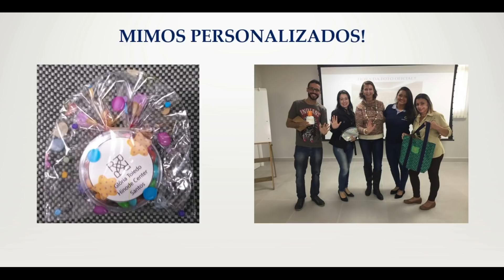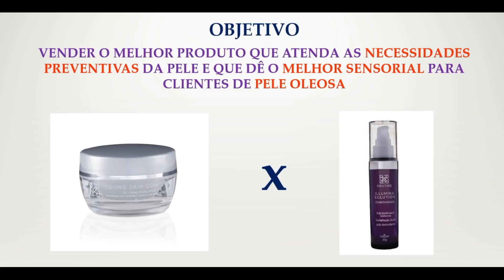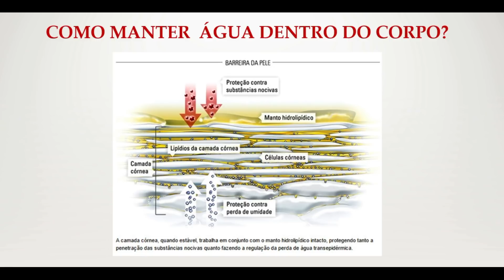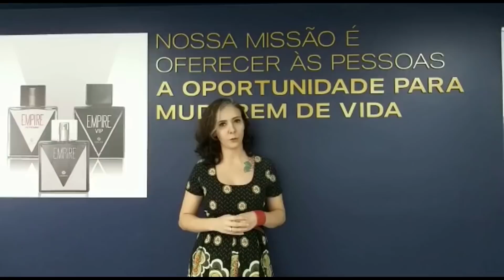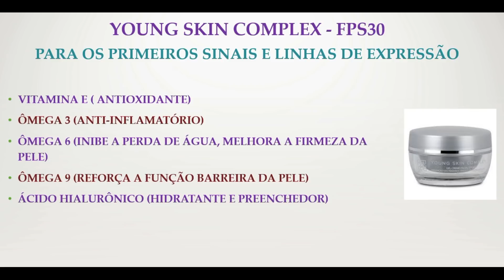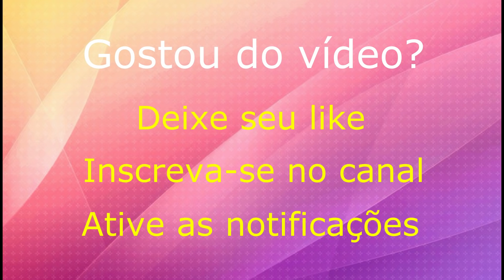(#115) Young Skin FPS30 x Illumina : qual o melhor para pele oleosa?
Tão importante quanto usar ou indicar um produto que trate as necessidades de uma pele é acertar no sensorial que ele causará na pessoa que o usará.
Faz parte do sensorial a percepção que a pessoa tem no local onde o produto é aplicado.
Um dos piores sensoriais possíveis é o de qua um produto deixou a pele mais oleosa, brilhando durante o dia todo.
O produto pode ser excelente, mas se deixa essa impressão na pessoa que o está usando, pode ter certeza que ela deixará de usá-lo rapidamente (ninguém quer ficar com a pele "escorrendo" durante o dia) e certamente não o recomprará.
E o que é pior: pode associar o sensorial ruim à má qualidade da marca e nunca mais comprar nada.
E muitas vezes isso acontece por um único motivo: falta de preparo do consultor ou consumidor em saber avaliar as necessidades da pele, seu grau de oleosidade e hidratação e escolher o produto adequado.
É sobre isso que falo nesse vídeo usando uma situação bem específica: pessoas de pele oleosa que estão na faixa etária da prevenção e que desejam usar um dermocosmético que evite a evolução dos sinais do tempo.
A Hinode possui uma linha específica para prevenção e o Young Skin Complex FPS30 é o produto indicado para uso diurno nesses casos.
Mas será que ele é o produto adequado para o perfil de pele que estudaremos nesse treinamento?
Usando um trecho de um treinamento presencial que dei no dia 25/maio/2019 no Hinode Center em Santos (SP) ensinarei vocês qual é o produto Hinode para ser usado de dia que fará a alegria do cliente de pele oleosa que deseja prevenir os sinais do tempo.
Conteúdo riquíssimo em informações práticas, não pule nenhum pedaço!

Baixe gratuitamente nosso e-book "Consumo Inteligente - aprenda a economizar e gerar renda com esse hábito" clicando no link abaixo:

Veja no Blog SOS Glorinha Esclarece o artigo e podcast da semana
"Cosmético ou dermocosmético: qual deles cuida melhor da pele?"